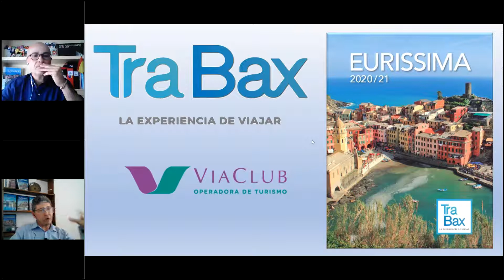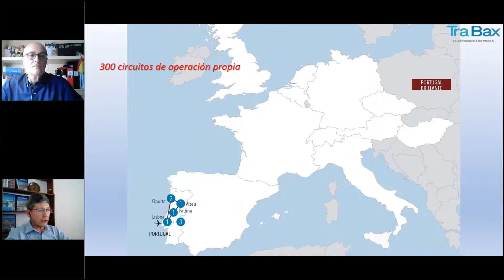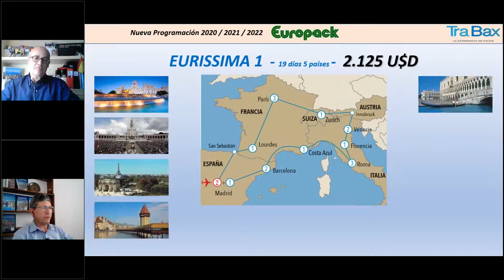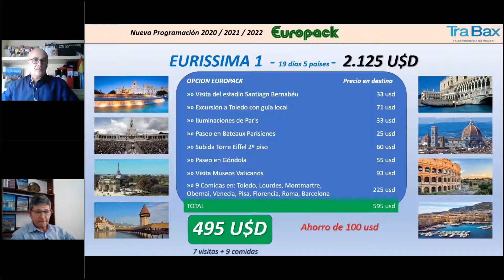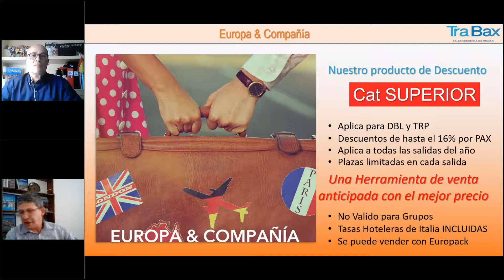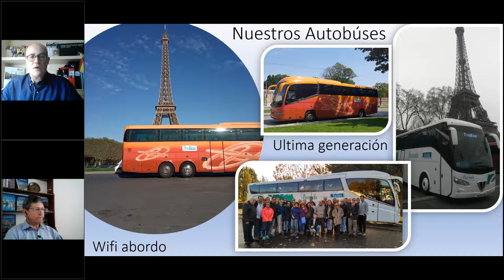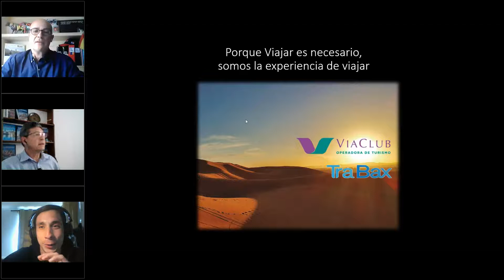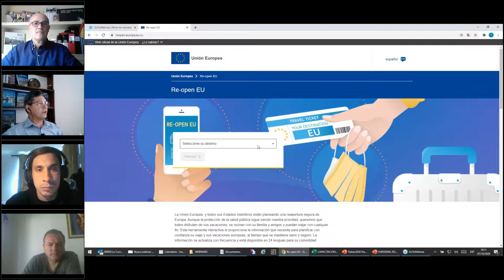2020_10_07 Capacitación del Producto Eurissima de ViaClub y Trabax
Capacitación del Producto Eurissima de ViaClub y Trabax